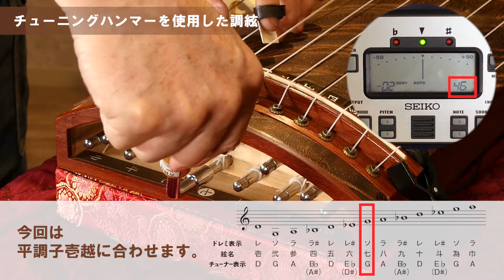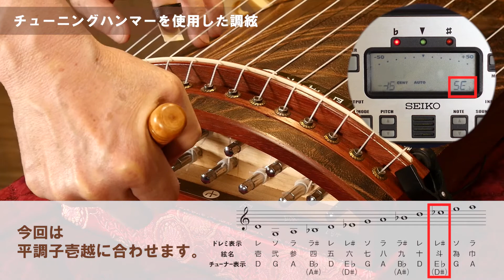短箏竜扇・絃の張り方～調絃(音あり04:03~)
◆0:15切れた絃を外す ◆1:12新しい絃を張る ◆3:20チューニングハンマーを使用した調絃 ◆4:03調絃(音あり) ※普段のチューニングは柱を左右に動かして調整していただく方法でも大丈夫です。　三尺箏 竜扇